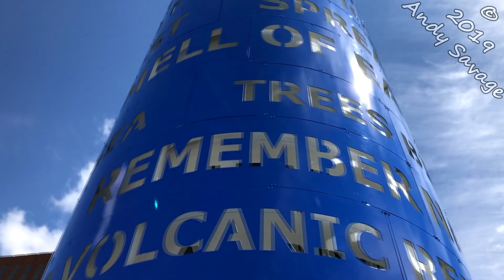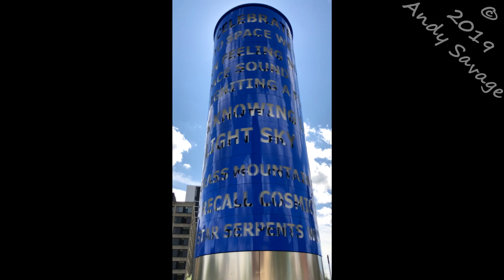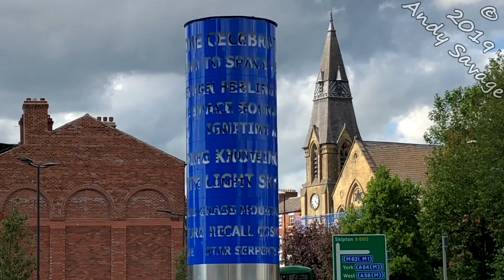Converse Column by Liliane Lijn "revolving 'poem machine'" Leeds July 2019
This is the Converse Column artwork by Liliane Lijn.
This is installed outside Nexus, innovation hub on Discovery Way, Leeds, United Kingdom.
This amazing installation is nine-meters high and features two revolving columns of transforming words.
If you want to read the poems then check out 01:42 which is viewed from a more level angle.

Andy